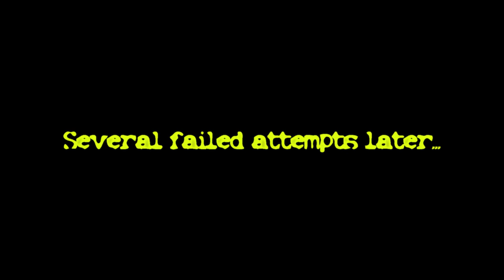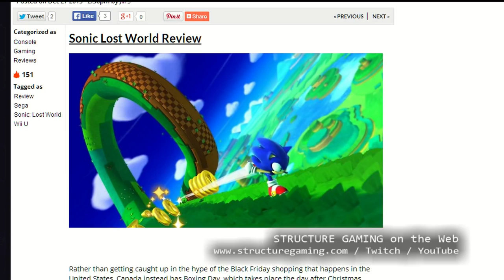JJLBA 001: Spec Ops The Line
In the debut episode of Joystick Justice League Battle Arena (JJLBA), Mike and Joe humbly tackle the merciless coop multiplayer option of Yager's Spec Ops: The Line!